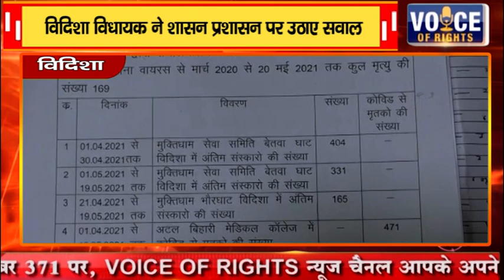विदिशा-विदिशा विधायक ने शासन प्रशासन पर उठाए सवाल